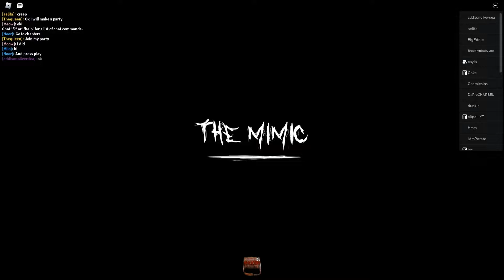The Mimic | Part 1